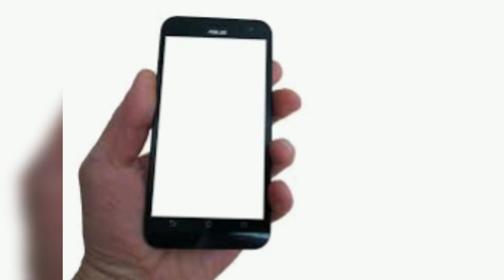Pineapple ice cream🍍😋